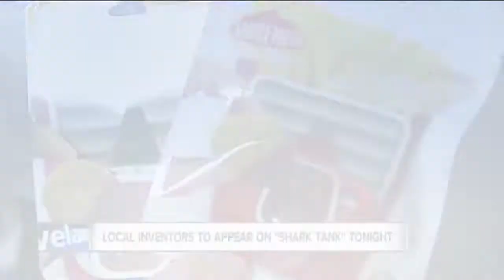News 5 Cleveland Latest Headlines | May 5, 8pm